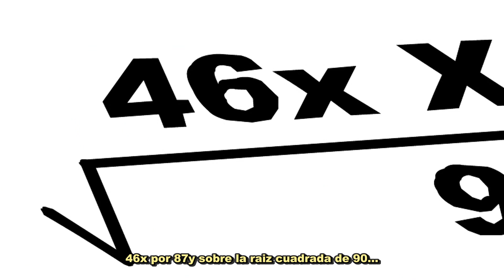Leo and Satan 02 Sub. Español - Aversión al Álgebra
Leo & Satan es una serie animada creada por Sean Kiely y Chris O'Neill para Newgrounds y Youtube. La serie se halla centrada en un niño llamado Leo que vive con su amigo Satan y tiene un arsenal de aventuras absurdas con él.